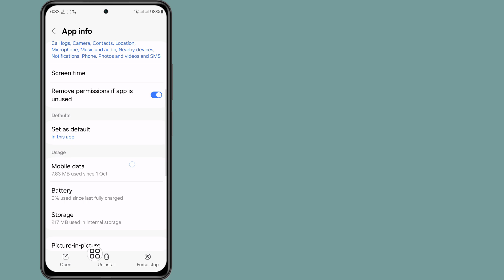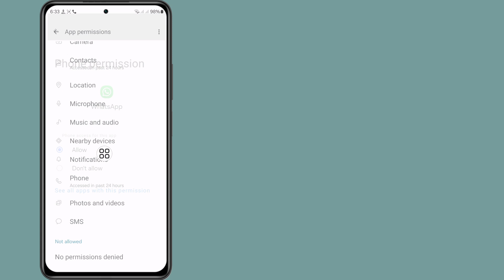How to Fix WhatsApp chats Green & Grey Screen Problem | WhatsApp Chats Not Opening Green Screen